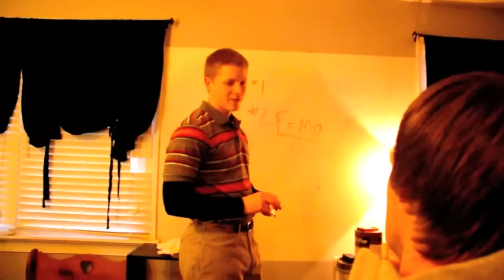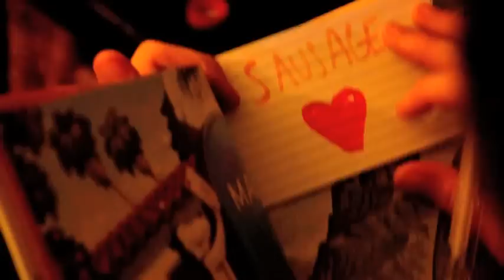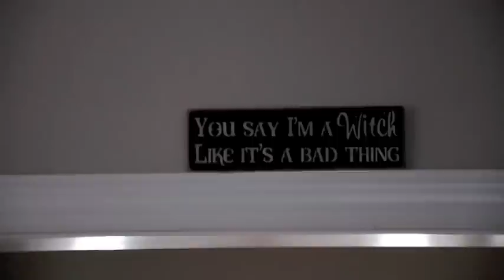Walking Dead Storage Wars Pawn Stars Newton's Laws Video